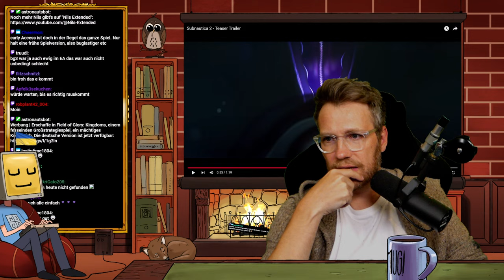Der Subnautica 2-Teaser Trailer ist da! | React